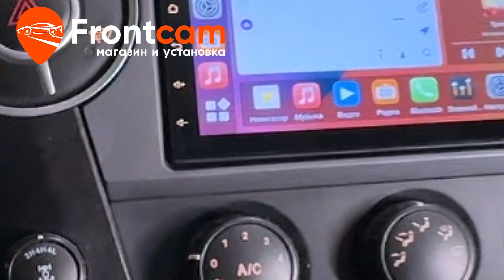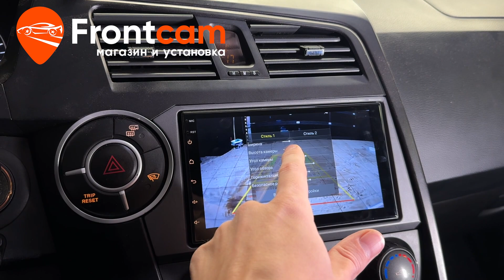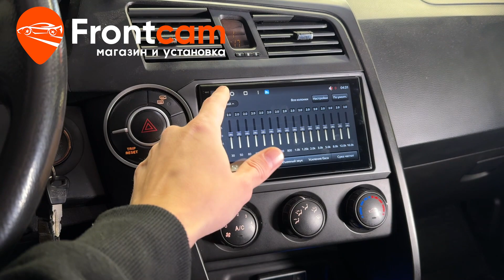Магнитола Canbox H-Line 4617 для SsangYong Actyon Sports 2 на ANDROID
Обзор установки головного устройства Canbox H-Line 4617-RP-SYAC-42 на андройд для СсангЙонг Актион спортс 2-го поколения в комплектации с камерой заднего вида.
Подходит для: SsangYong Actyon Sports 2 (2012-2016)

Установили мультимедийную систему Canbox с диагональю экрана
7 дюймов. Устанавливается  в штатное место через переходную рамку. Дополнительно вывели в бардачок USB порты и слот для сим карты для раздачи интернета. Адаптировали штатные функции автомобиля и кнопки на руле. Все кнопки на панели функционируют. Подключили камеру заднего вида с широким углом обзора. Все функции работают.
Гарантия.